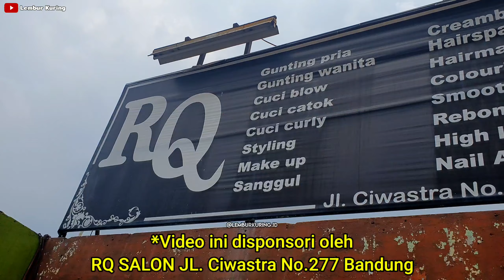OPPA MADIK WARNAIN RAMBUT PENUHI REQUEST NETIZEN TAMBAH GANTENG MIRIP JIMIN BTS❗️❗️LEMBUR KURING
KALI INI.. OPPA MADIK PENUHI REQUEST NETIZEN.
INI DIA LIPUTANYA...